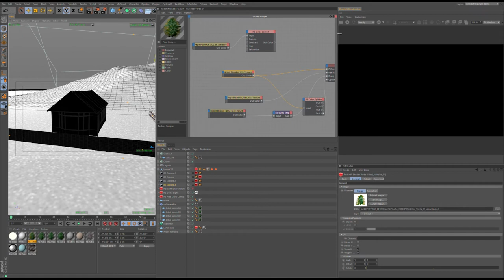Screen Capture Paper trees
Screenshot of an experimentation with drawing, Photoshop and Cinema 4D.